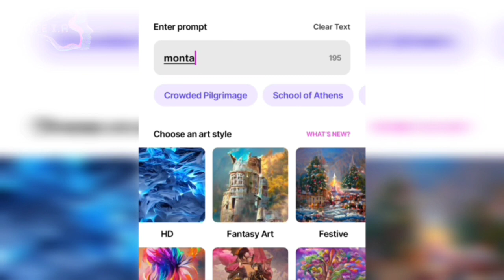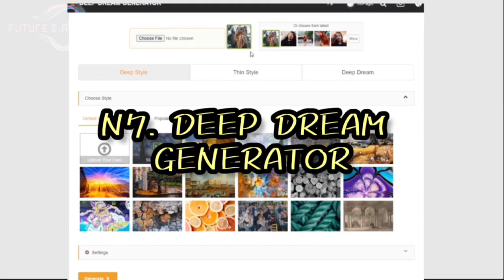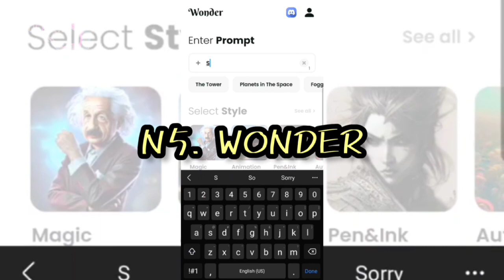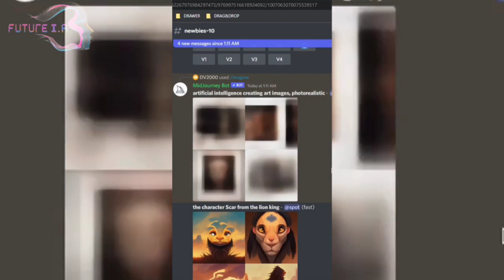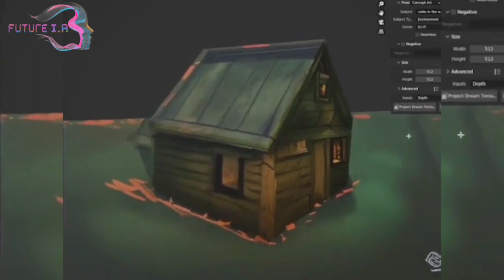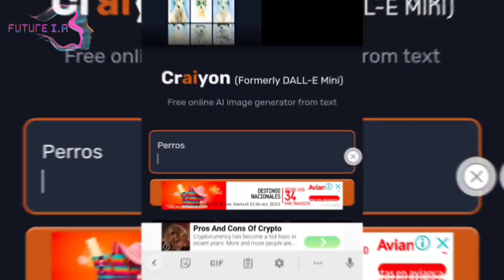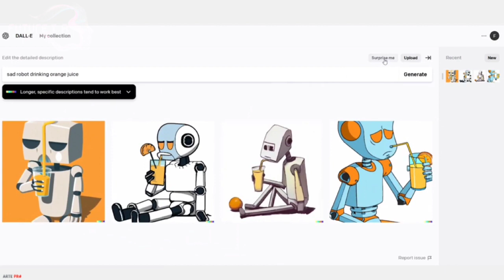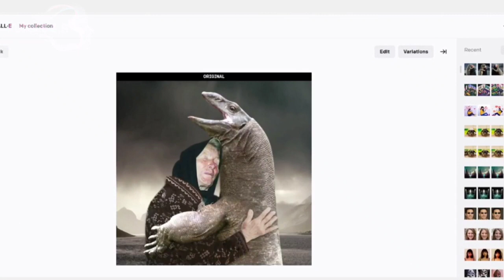TOP 8 APPS PARA HACER ARTE CON IA! Descubre cómo la I.A está transformando el mundo del arte"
Hola a todos los amantes del arte y la tecnología! En este video, te presentamos las mejores apps para hacer arte con inteligencia artificial. Descubre cómo la tecnología de la inteligencia artificial está revolucionando el mundo del arte y cómo puedes usarla para crear obras de arte increíbles. ¡No te lo pierdas!

Algoritmos 📈 Máquinas ⚙️Robótica 🤖 Tecnología…*NO* estamos hablando del futuro. Es una realidad presente que cada día evoluciona a pasos gigantescos. *INTELIGENCIA ARTIFICIAL*
¿Superará algún día a la inteligencia humana? Descubre las maravillas del Nuevo Mundo Digital en este canal. ¡Bienvenido a _FUTURE_!
A partir de ahora comprenderás mejor que nadie lo que te rodea y podrás ser parte del cambio.
ANDROIDES, BLOCKCHAIN, WEB3.0 Y TODOS LOS MEJORES TOP.

CAPITULOS
00:00  PRIMERA PARTE
02:38   SEGUNDA PARTE
04:50   TERCERA PARTE